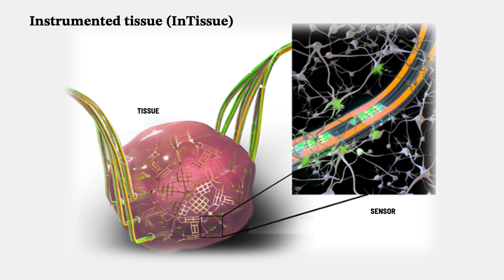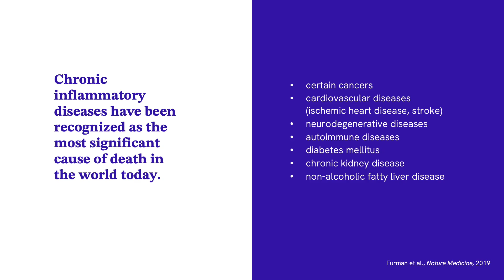CZ Biohub Chicago: New Technologies to Measure Tissue-Level Human Biology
CZ Biohub Chicago President Shana Kelley shares her vision of how scientists will use sensors and probes to study human biology at the cellular and molecular levels to understand the immune system.

Kelley spoke at the CZ Biohub Interlab Confab in San Francisco on April 28, 2023.